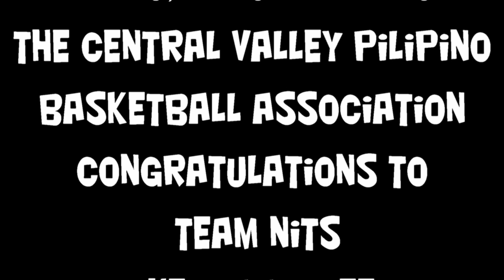Central Valley Pilipino Basketball Association Championship Game? OK another Harlem Shake Video!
Central Valley Pilipino Basketball Association Championship Game March 17,2013 at Gateway High School in Clovis Ca. Harlem Shake!